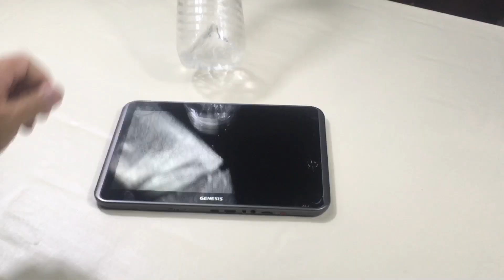PORTA TABLET - PASSO A PASSO / DIY / ARTESANATO / IDEIAS COM PAPELÃO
.PAPELÃO
.COLA DE SILICONE
.ESTILETE
.RÉGUA
OBSERVAÇÃO: A medida do papelão deve ficar, no mínimo, 3cm maior que a medida do seu tablete, em todos os lados.
Artesanato é o próprio trabalho manual, utilizando-se de matéria-prima natural, ou produção de um artesão.
 Mas com a mecanização da indústria o artesão é identificado como aquele que produz objetos pertencentes a chamada cultura popular.

O artesanato é tradicionalmente a produção na qual o produtor possui os meios de produção e trabalha com a família em sua própria casa, realizando todas as etapas da produção, desde o preparo da matéria-prima, até o acabamento; ou seja, não havendo divisão do trabalho ou especialização para a confecção de algum produto.

O artesanato pode ser erudito, popular e folclórico, podendo ser manifestado de várias formas como, nas cerâmicas utilitária, funilaria popular, trabalhos em couro e chifre, trançados e tecidos de fibras vegetais e animais (sedenho), fabrico de farinha de mandioca, monjolo de pé de água, engenhocas, instrumentos de música, tintura popular.

E também encontram-se nas pinturas e desenhos (primitivos), esculturas, trabalhos em madeiras, pedra guaraná, cera, miolo de pão, massa de açúcar, bijuteria, renda, filé, crochê, papel recortado para enfeite etc.